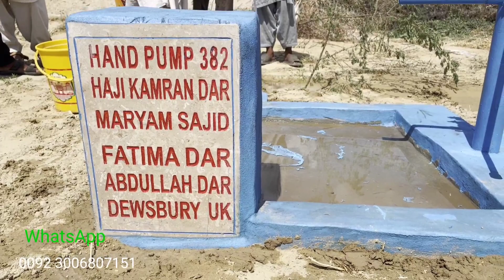cholistan desert village water crisis|water problems in Cholistan Desert |Rohi